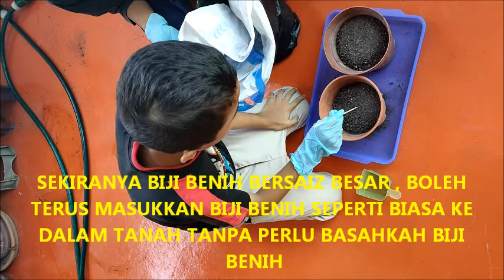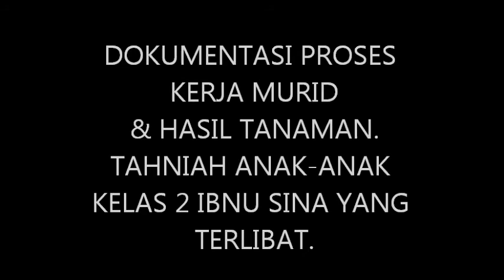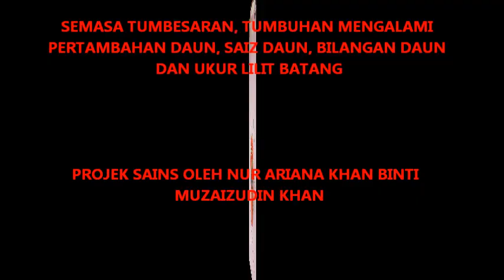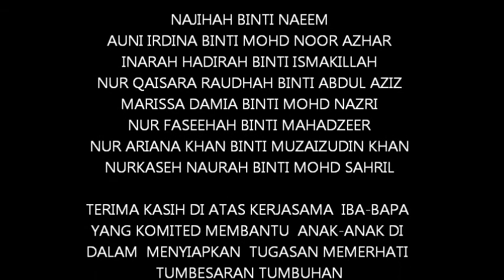Sains Tahun 2 : Memerhati Tumbesaran Pokok : Hasil Tugasan Murid 2 Ibnu Sina.SK Bandar Penawar 2